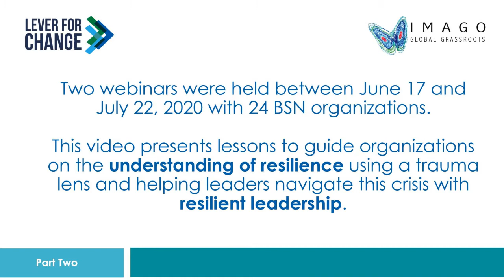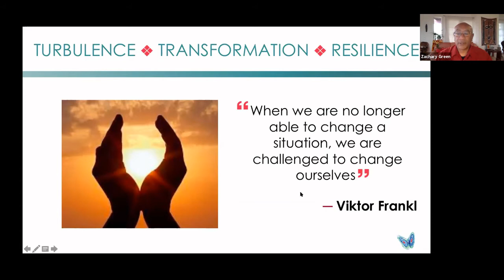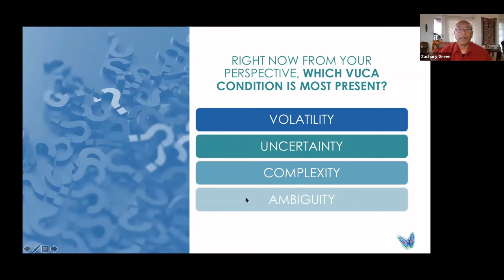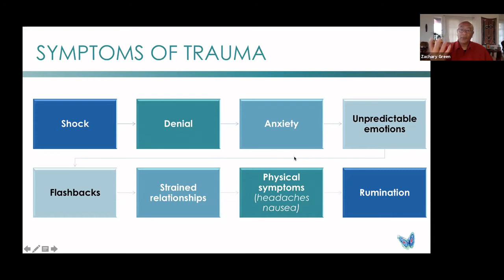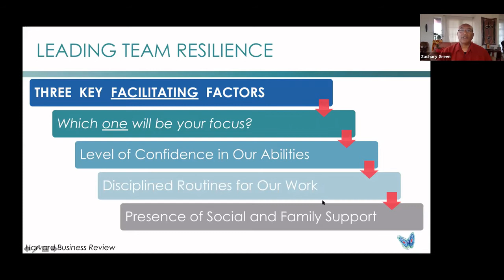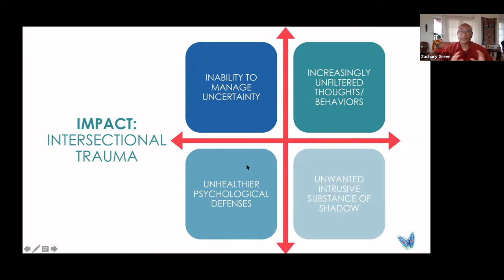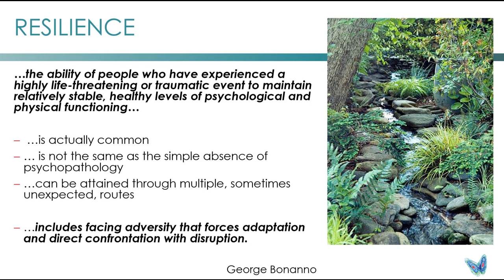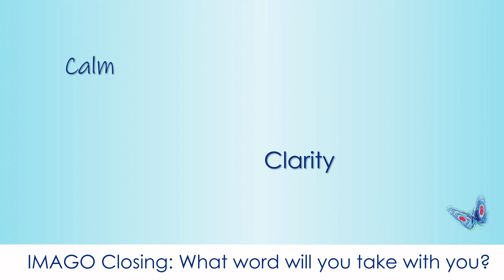IMAGO: Building Organizational Resilience in Challenging Times - Part 2 (October 2020)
In this video, IMAGO Global Grassroots focuses on building resilience at both the personal and the organizational levels.